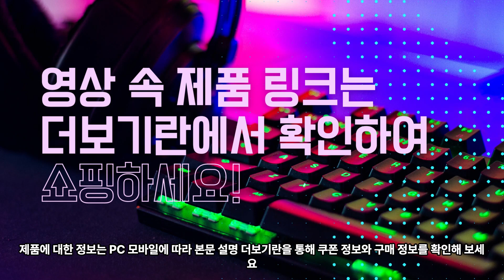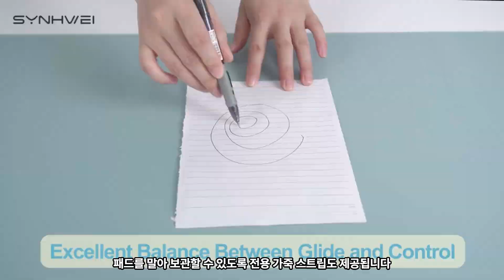세일할 때 무조건 구매해야되는 알리 필수 추천 제품 BEST7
🎉🌟 네이버 카페 오픈 기념 대박 이벤트 🌟🎉
안녕하세요. 구독자 및 회원 여러분!
드디어 네이버 카페를 새롭게 열었습니다! 🚀

🎯 참여 방법
1. 카페에 가입하세요! (아직 회원이 아니신 분들은 지금 바로 가입해 주세요!)

【 상세 세일 정보 】

✅알리익스프레스 홈

00:29 - ORICO USB3.0 허브 맥북 휴대 전화 태블릿 용

00:58 - 펙틴 쿨링 느낌 양면 사용 벌집 베개

01:31 - 접이식 낚시 의자, 2 단 조절 가능

02:02 -  UPERFECT 360° 회전 휴대용 모니터 스탠드 높이 조절 가능

02:31 - 3.6V 전기 스크루 드라이버 건전지 재충전 용 코드가없는 스크루

02:59 - BISINNA 캠핑 가스 스토브

03:34 - 사무실 책상 보호 매트

▶ 영상 제작에 사용하는 장비
Sony ZV-E1

카메라용 메인 마이크 - 젠하이저 MKE 600

카메라용 서브 마이크 - 젠하이저 MKE 200